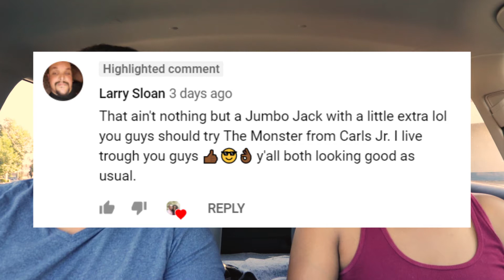Carl's Jr 2/3 lb. Monster Angus Thickburger Review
By request, we are trying Carl's Jr's Monster burger! Has this burger earned its name?!